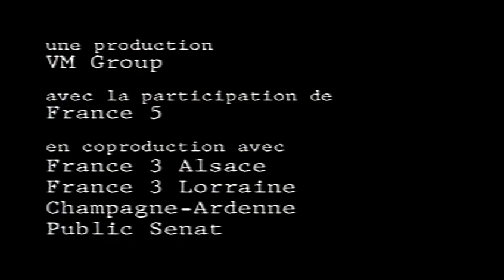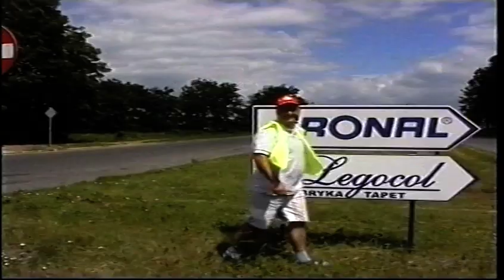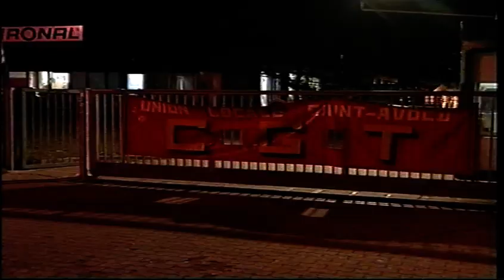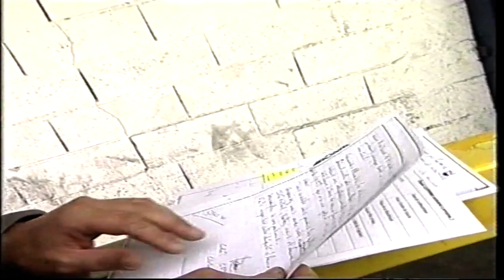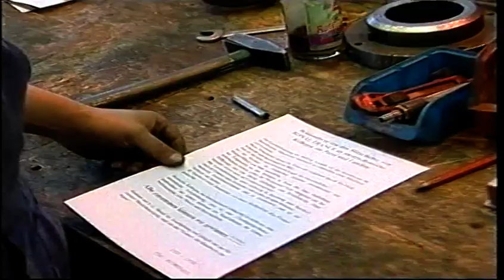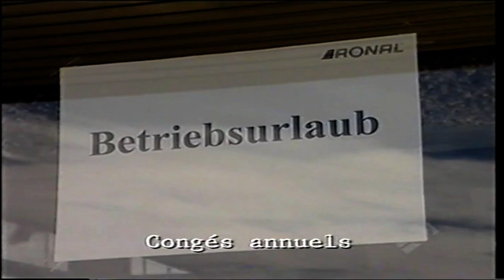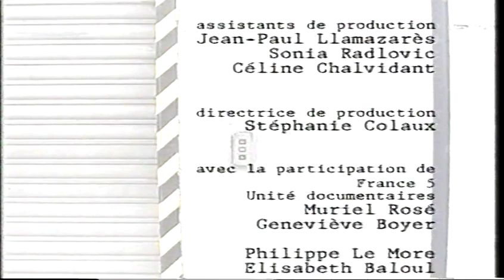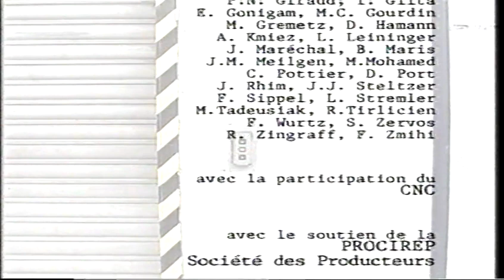mon boulot l'Europe et moi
Le combat en 2004 des 140 salariés de RONAL France, filiale du groupe RONAL, fabricant de jantes aluminium, qui a voulu fermer frauduleusement l'usine de Saint-Avold en Moselle en vu de délocaliser. Sous les conseils de Maître Ralph Blindauer, avocat specialisé au droit du travail Documentaire passé sur France 5. Le documentaire aurait du passer 10 jours avant le referendum sur la constitution de l'Europe en 2005 mais déprogrammé par décision ministérielle pour passer juste après le referendum.
Avec la participation de France 5, France 3 Lorraine Champagne-Ardenne, France 3 Alsace et Public Sénat.